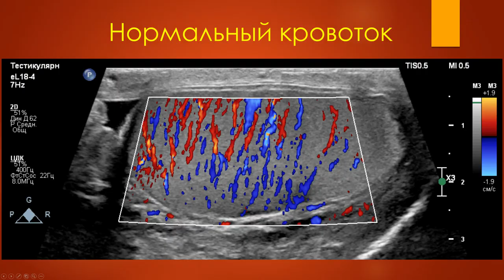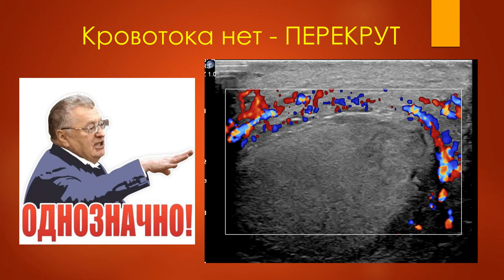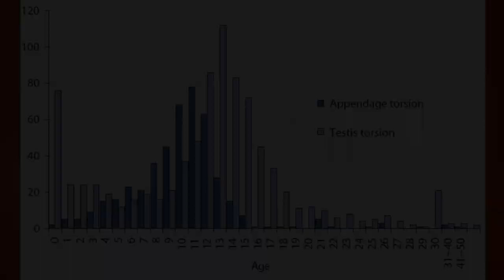Ультразвук в руках уролога. Перекрут яичка. Клинический случай.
Разбор случая из практики. Перекрут яичка - редкое во взрослой урологии, но грозное состояние, потенциально грозящее потерей яичка в случае несвоевременной диагностики. Разбираются ошибки в диагностике, их причины и особенности УЗИ при данном состоянии. Для урологов и врачей УЗД.